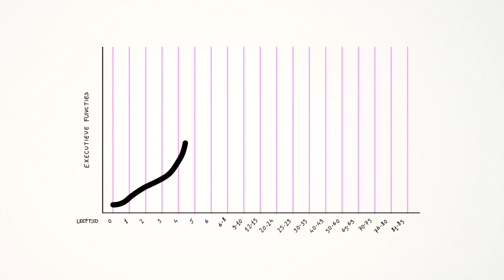Storend gedrag? Werk aan executieve functies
‘Waarom levert de helft van de klas die taak te laat in?’ ‘Kan dan echt niemand zijn vinger opsteken?’ ‘Elke keer zijn ze halfweg de opdracht mijn instructies al vergeten.’ Is de toestand hopeloos, of kan je er wat aan doen?

Executieve functies to the rescue: professor Dieter Baeyens (KULeuven) legt uit.